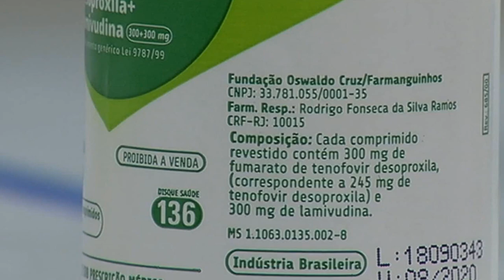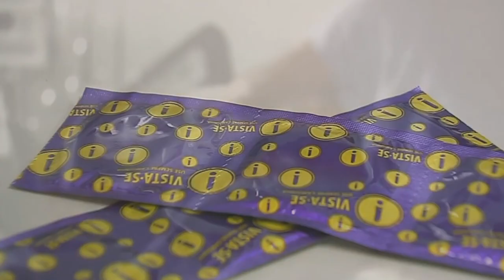A FIOCRUZ INICIOU A DISTRIBUIÇÃO DE UM ANTIRRETROVIRAL PARA O TRATAMENTO DE HIV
| BRASIL |